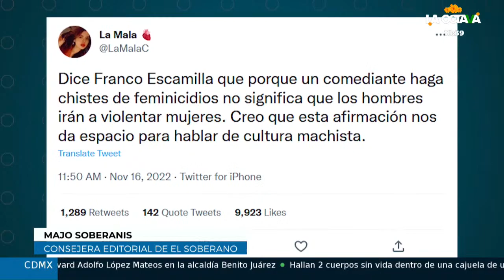MAJO SOBERANIS EXHIBE la COMEDIA de MAL GUSTO del PAYASO PLATANITO y de FRANCO ESCAMILLA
En entrevista con La Octava, Majo Soberanis habla del reciente chiste de Platanito alrededor del caso Debanhi Escobar. De acuerdo con la periodista y editora en jefe de El Soberano, tanto Franco Escamilla como el polémico payaso no logran dimensionar el peligro de hacer bromas con temas delicados como los feminicidios, los grupos minoritarios y la diversidad sexual.